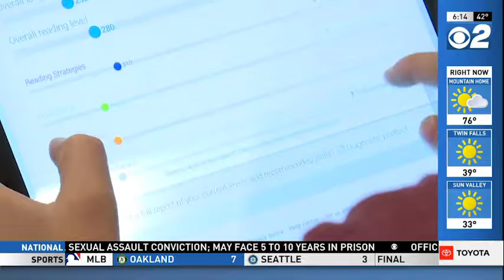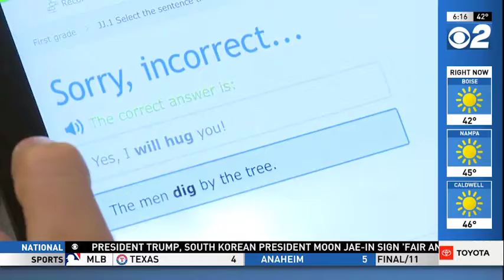Idaho Bringing Education Into 21st Century